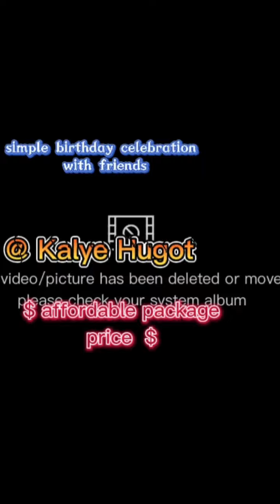first day of "Ramadan" be like:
unang araw ng ramadan, walang benta at summer nah...